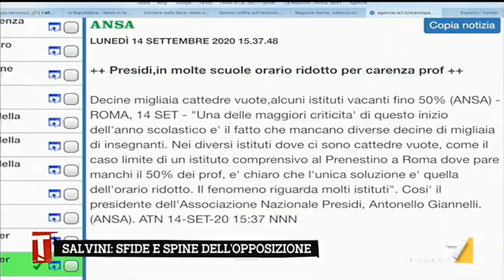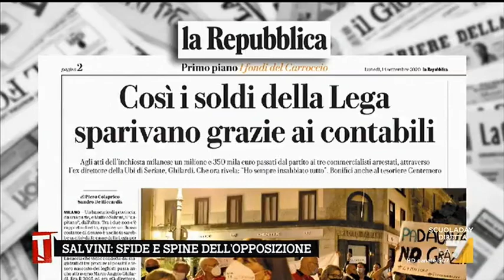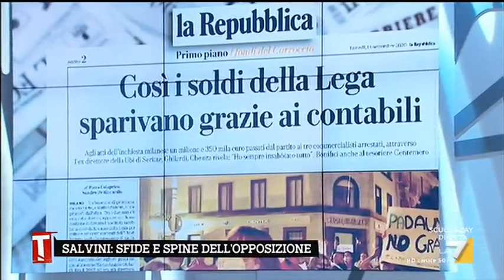Scuola, Matteo Salvini: "Mancano anche i banchi, la ministra Azzolina ci ha parlato per 3 mesi ...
L'intervista integrale al leader della Lega, Matteo Salvini, su scuola, referendum, elezioni regionali e inchiesta sui fondi della Lega